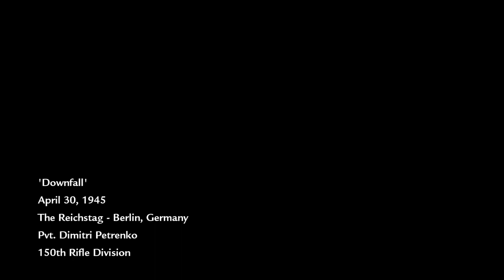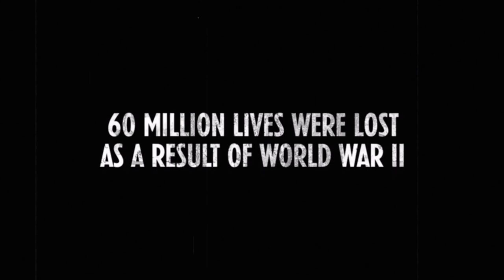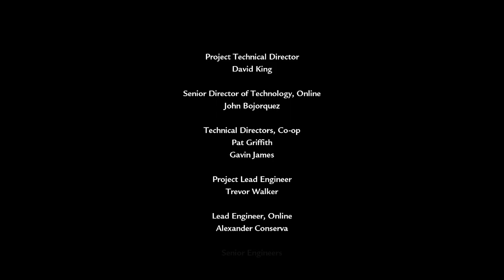"Downfall" Mission Playthrough! - Call of Duty: World at War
My run of Downfall!